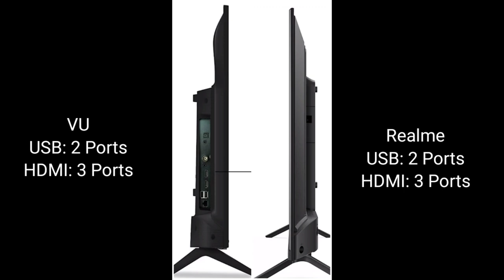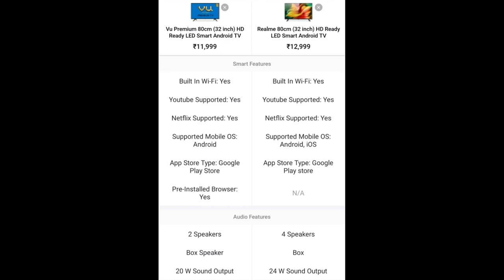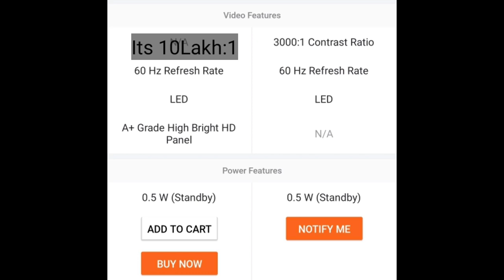Realme 32 inch LED Smart TV vs VU Premium 32 inch LED Smart TV Comparison || in Telugu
Top Deals WhatsApp Group